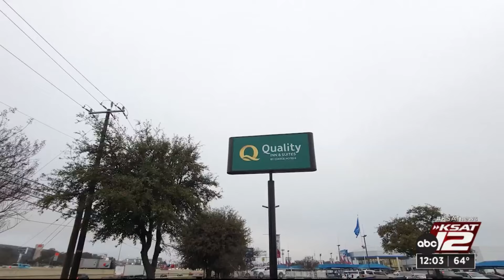Man found stabbed at Northwest Side motel may have been robbery victim, police say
Along with beds and breakfast, there was bad news at a Northwest Side motel early Friday morning.